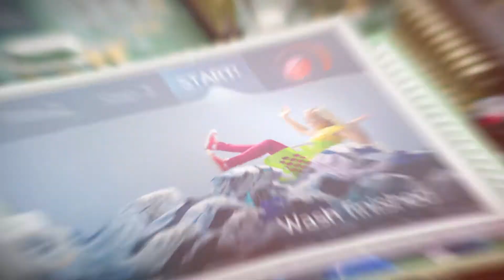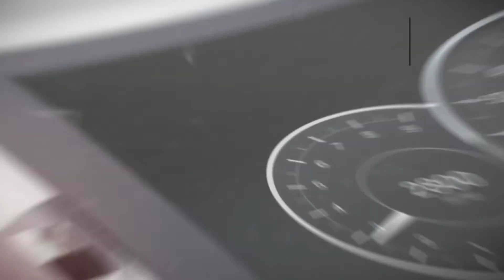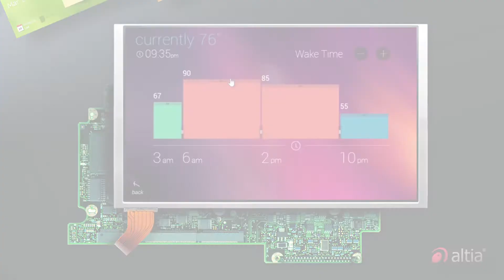Altia's Mike Juran talks about why his company calls Colorado Springs, home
Mike Juran with Altia talks about his organization at the 21st annual UCCS Economic Forum in Colorado Springs